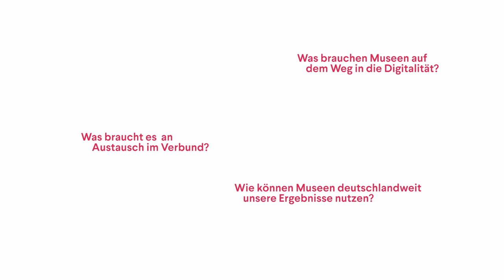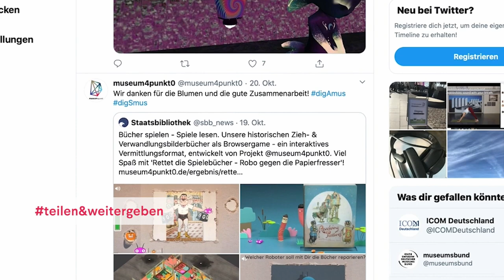museum4punkt0: Die zentrale wissenschaftliche Projektsteuerung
Das museum4punkt0-Teilprojekt der Stiftung Preußischer Kulturbesitz, das das Verbundprojekt steuert und koordiniert stellt sich und die Zusammenarbeit im Verbundprojekt vor.